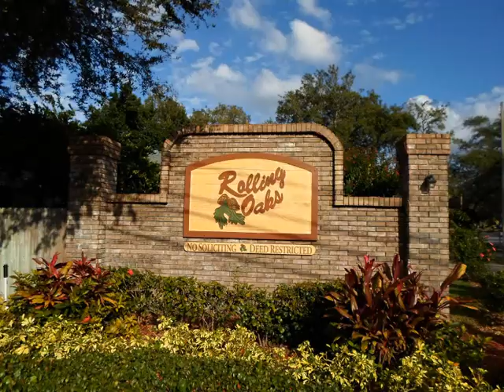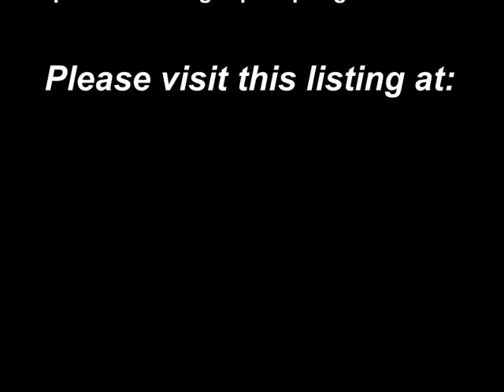1600 Countrywood Street, Tarpon Springs Florida 34689 - Keller Williams Realty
Beautiful Charles Rutenburg 3 bedroom 2 bathroom pool home featuring stunning architectural detail with soaring vaulted ceilings. The newly refinished pool is complete with a child safety fence, new pool pump and overlooks the private fenced in yard perfect for entertaining. This home also includes a brand new kitchen complete with raised panel cabinets, granite counter tops, tile flooring, new Frigidaire stainless steel appliances and large pantry. Spacious open living area complete with new tile and paint throughout. All this under a BRAND NEW roof won't last long so hurry before it's GONE! Near Sunset and Fred Howard Park & Beaches as well as the Pinellas Trail. This is NOT a short sale, preforeclosure or bank owned property. This home can close quickly. You will not be disappointed!